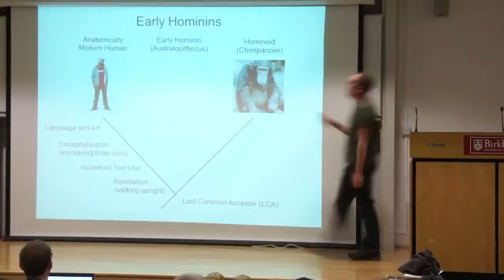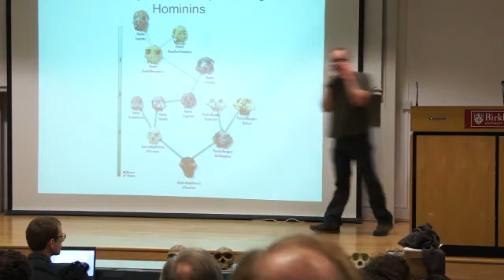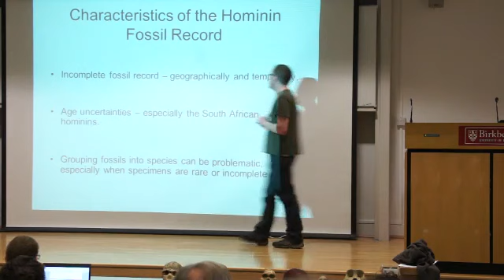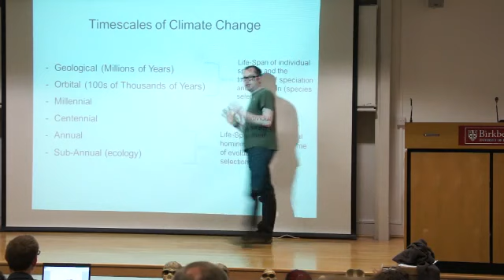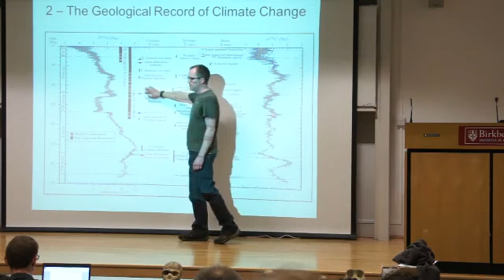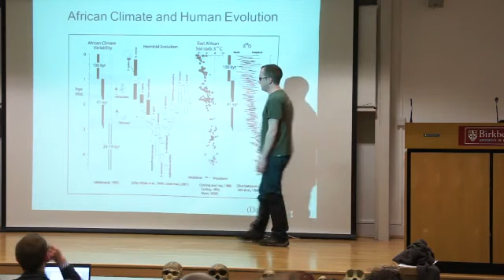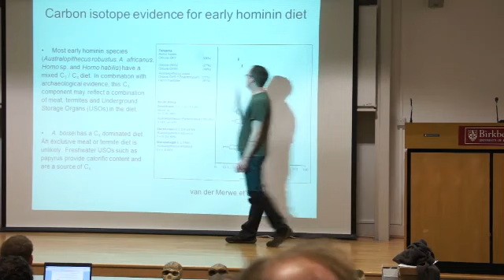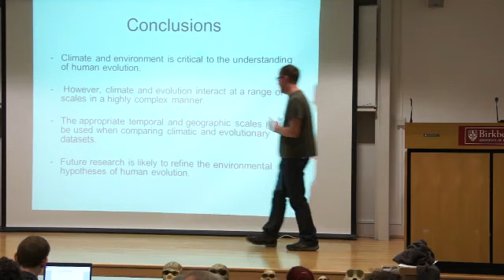[Science Week 2013] Climate change and human evolution in South Africa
Dr Philip Hopley's talk will describe how past climate changes have shaped our evolutionary history. He will present new evidence for the environmental context of human evolution in Africa.

Earth and Planetary Sciences: Which course is for me?